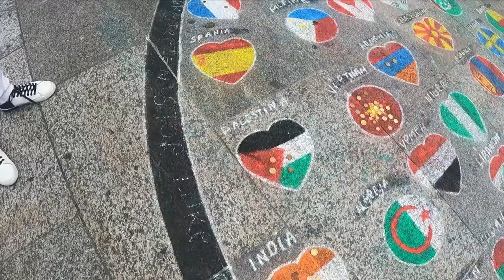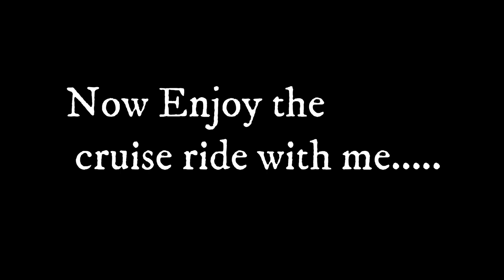Cologne Cathedral Germany- Inside Tour | River Cruise in the city of Germany Europe Travel Vlog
Cologne Cathedral, also known as Kölner Dom in German, is a Catholic cathedral located in Cologne, Germany. It is one of the largest and most famous cathedrals in Europe and a UNESCO World Heritage Site.

Construction of the cathedral began in 1248, but was not completed until 1880, over 600 years later. The cathedral's Gothic architecture is renowned for its intricate stone carvings, stained glass windows, and towering spires, which reach a height of over 157 meters (515 feet).

During World War II, the cathedral was heavily damaged, but it was eventually restored to its former glory in the post-war years. Today, it remains a popular tourist attraction and an important religious site, hosting daily masses and special events throughout the year.